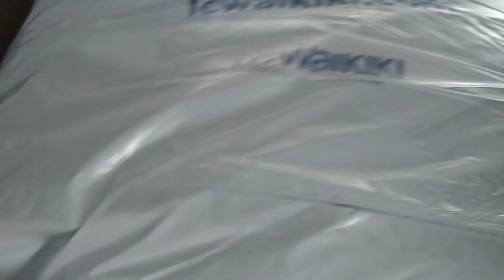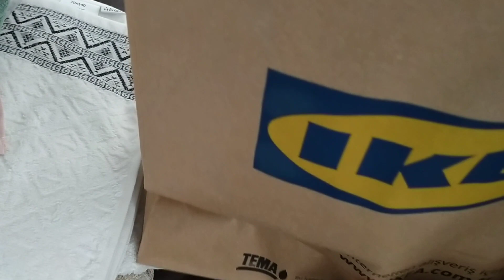LCW ve İKEA alışverişim. Yeni banyom için neler aldım bakın 😍alışveriş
Merhaba arkadaşlar 🥰
Kanalıma hoşgeldiniz. Videomu beğendiyseniz like ve yorumlarınızı bekliyorum.